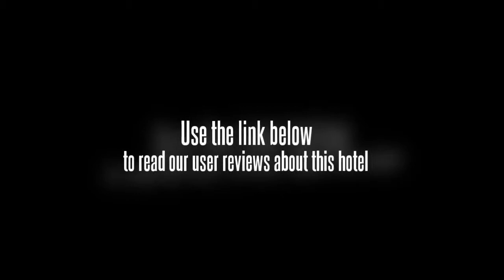Wanjie International Hotel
The Wanjie International Hotel ( Wanjie guoji dajiudian ) is a four star hotel located in the Fushan High-tech Development Zone. The hotel enjoy a good natural environment.

The hotel has more than 200 guestrooms, ranging form standard rooms to deluxe suites. There is also a Presidential Suite. All rooms are equipped with advanced facilities such as satellite TV, minibar, IDD and individual control air conditioning system.

The hotel has Chinese and western restaurants, as well as a coffee shop and bars. For recreation, there is a beauty salon, massage and sauna center, mini golf and tennis court. The hotel also feature conference facilities and a functional business center which provides ticket reservation service.